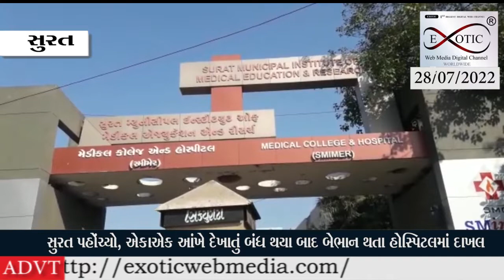લઠ્ઠાકાંડની અસર સુરતમાં:બરવાળામાં ઝેરી દારૂ પીધા બાદ ખાનગી બસનો ક્લીનર સુરત પહોંચ્યો,